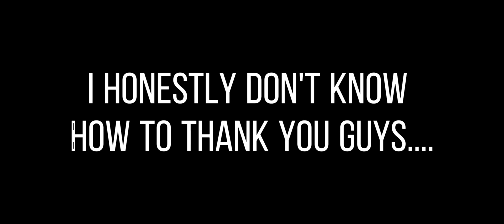THANK YOU SO MUCH FOR 100K SUBBIES- 😭♥️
LATE POST, WIFI WAS LOW-